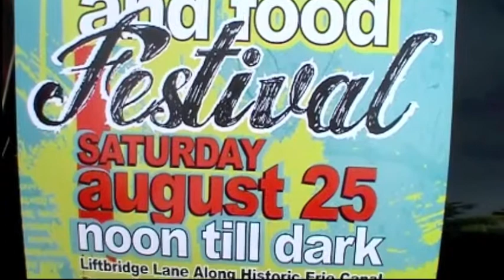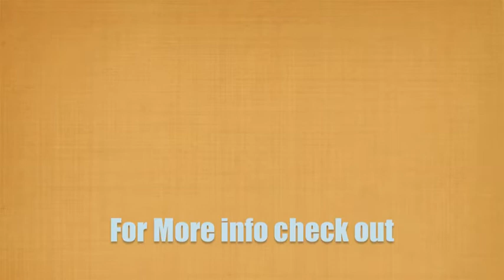Fairport Music and Food Festival '12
Fairport Music and Food Festival 2012 brings expanded stages, more bands, great food, fun for children, and just an amazing time, all to benefit the Golisano Children's Hospital in Rochester NY.  Centered in Fairport NY on Liftbridge Lane, the Fairport Music and Food Festival has been a big benefit to the community and local small businesses.  August 25, 2012 come join us for another great year!